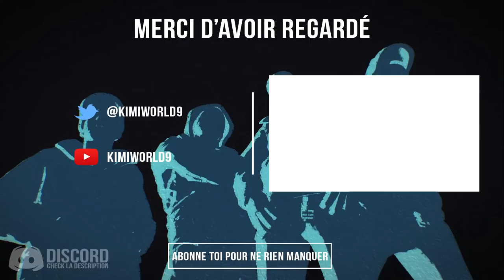ON DRIFT EN JAPONAISE! THE CREW 2 BETA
Bienvenue à toi humble visiteur du Kimiworld !!!

ON DRIFT EN JAPONAISE, JAPONAISE!!! 😡

T'es un abonné? Alors rejoins le Discord
Laisse moi donc un petit like hein ♥ ?

Un grand merci aux viewers qui regardent cette vidéo vous faites vivre la chaine !!!

Je joue que sur PC et rarement sur Xbox One

Kimiヽ(^。^)丿